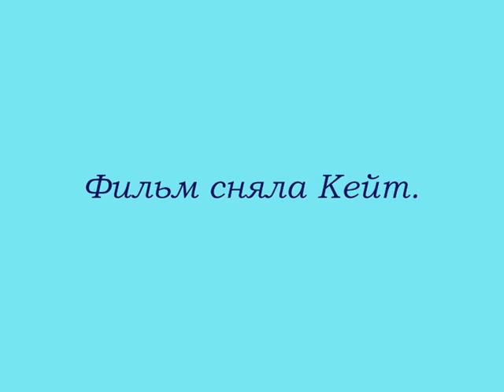sea sound in 2 parts by Special_K_ATE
spantenious shooting